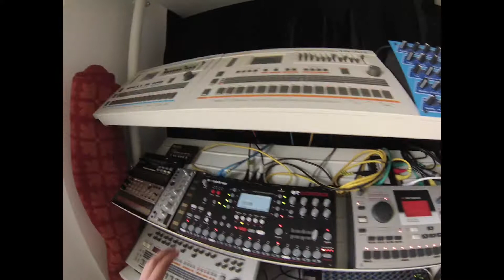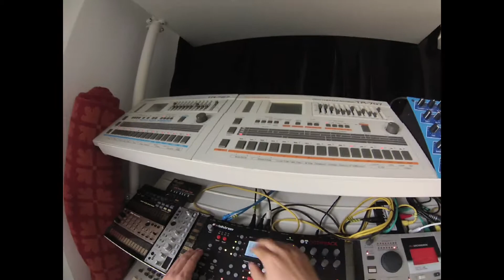trur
Some hardware jaming.
Machinedrum sequencing MAM ADX1
Octatrack Sequencing Nordlead
Octatrack glitched samples.
TR 707+ TR 727 drums.
MC-202 bass
Perfourmer does some synth stuff, also sequenced by Octatrack.